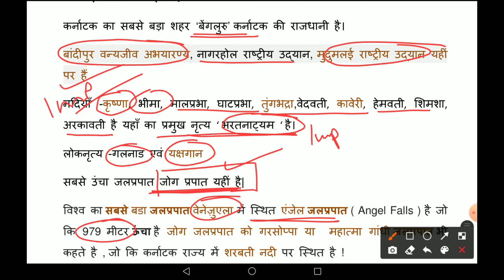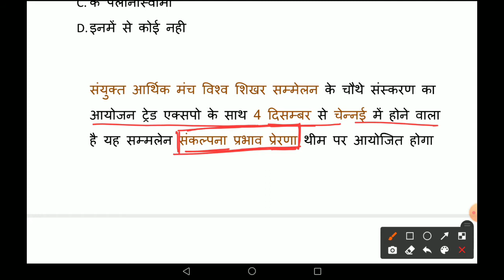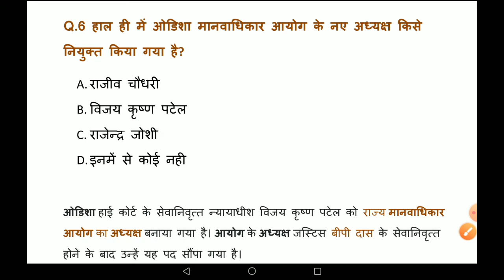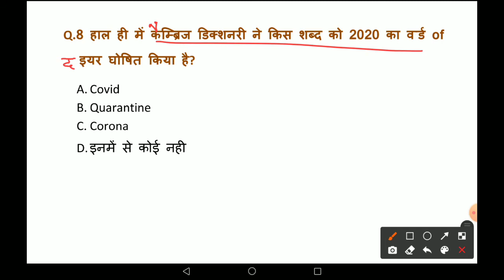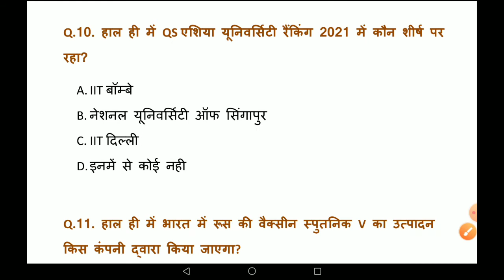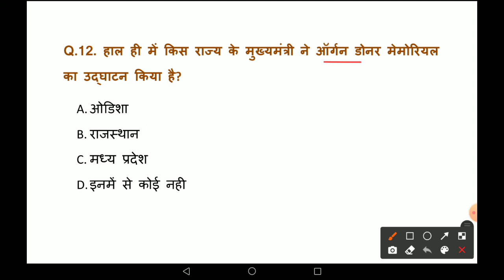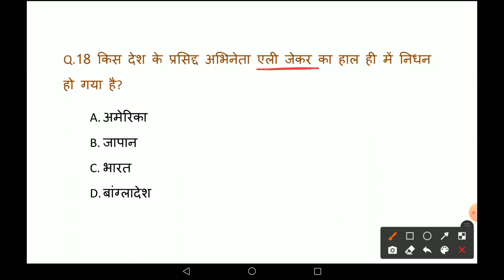30 November current affairs|current update 2020|Daily current affairs